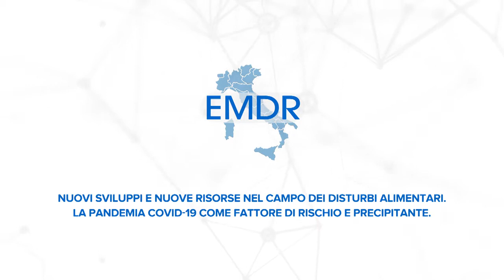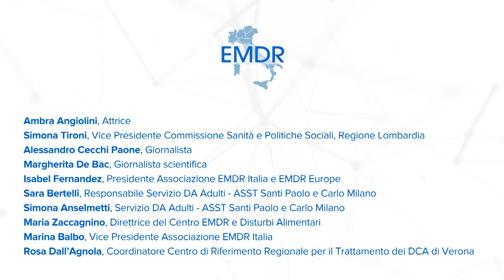EMDR Disturbi Alimentari